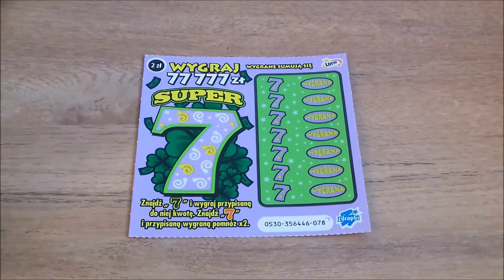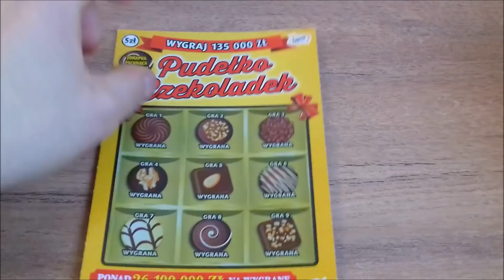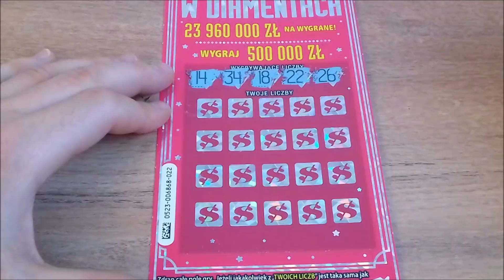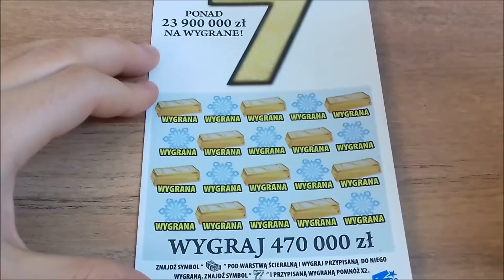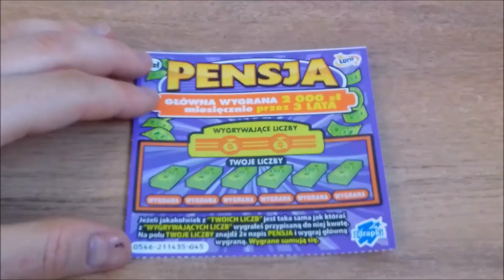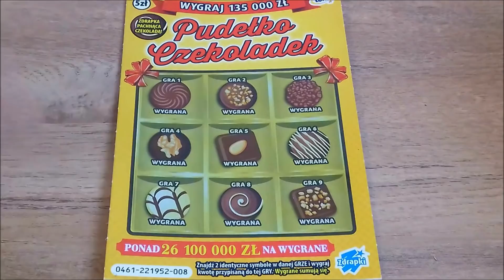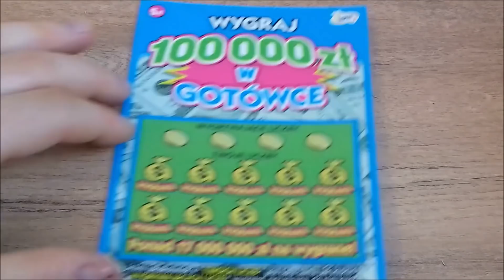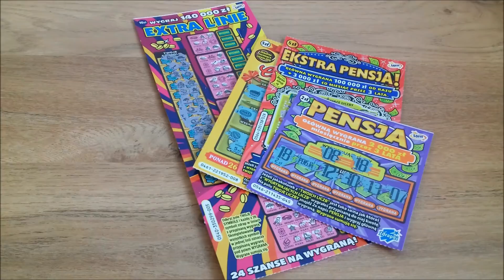Zdrapki Lotto #526 Mix za 75zł 🤑 Wygrane w najbardziej pechowych zdrapkach 💪🤑